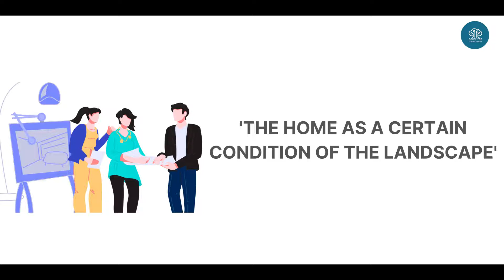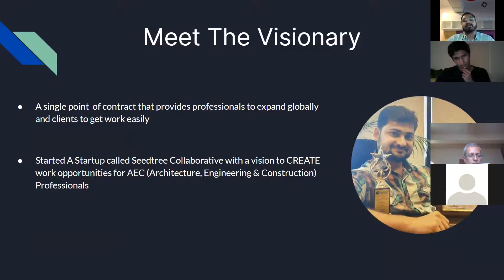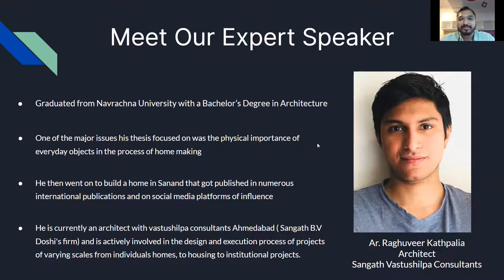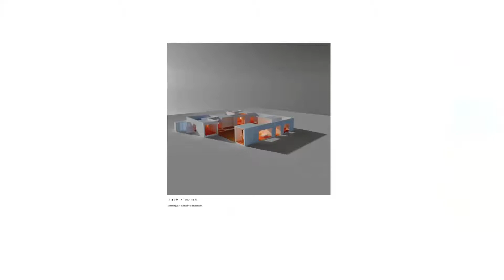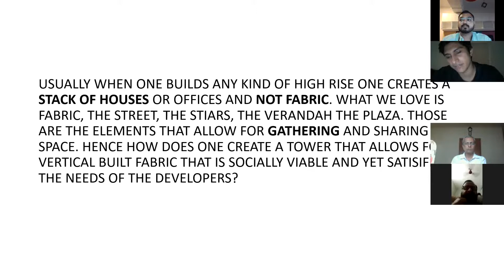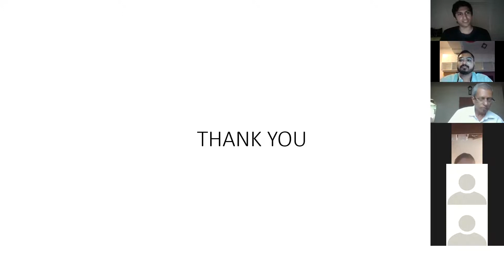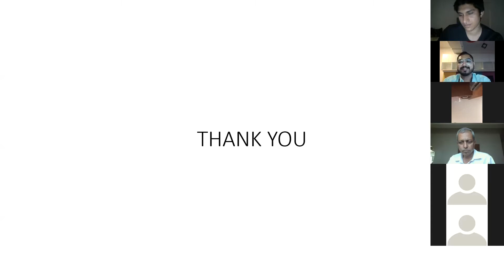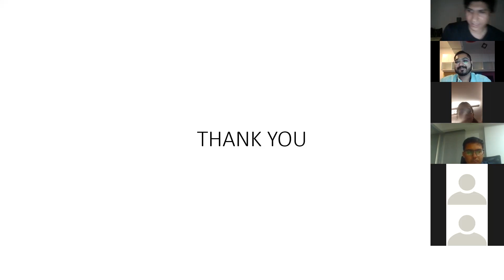Seedtree Webinar - The Home as a Certain Condition Of The Landscape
Welcome to our Seedtree Webinar Series

We are proud to present and cover the topic

'The Home As A Certain Condition Of The Landscape' by our expert speaker Ar. Raghuveer Kathpalia (Architect at Sangath Vastushilpa Consultants).

Grab this opportunity to listen to his experience and expertise. And also go through the Q&A session in the end to know more.

If you have your own questions do leave them in the comment section below!